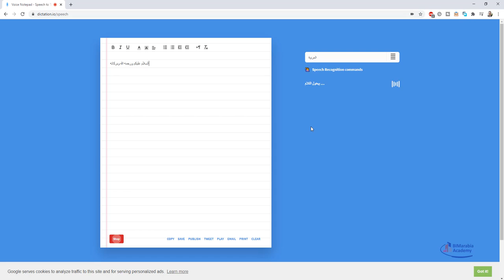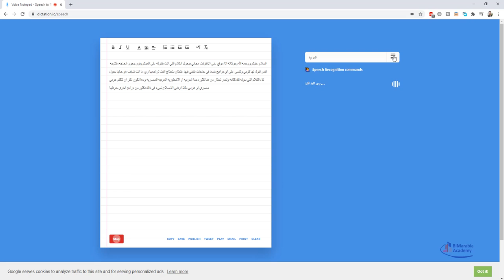تحويل الصوت الى نص أون لاين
برنامج تحويل الصوت إلى نص وورد

برنامج تحويل الصوت الى نص للكمبيوتر

تحميل برنامج تحويل الصوت الى نص للكمبيوتر

تحويل النص إلى صوت اون لاين مجانا

تحويل الفيديو الى نص مكتوب اون لاين

برنامج تحويل الكتابة إلى صوت mp3

برنامج تحويل الفيديو إلى نص مكتوب للاندرويد

برنامج تحويل النص إلى كلام عربي للكمبيوتر